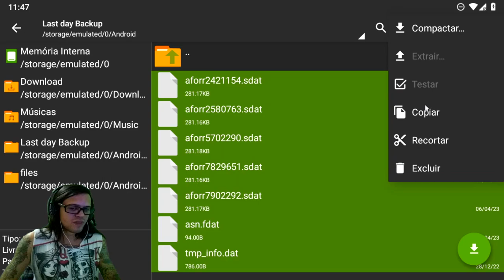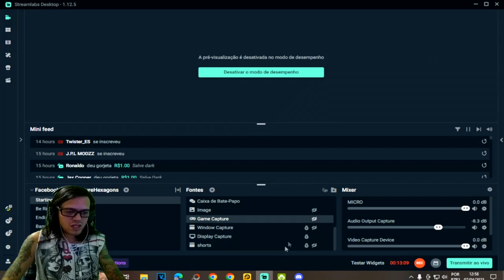●SAIU NOVO BUG EVENTO FEIRA MALUCA! COMO TROCAR OS ITENS APROVEITE 👁 ATUALIZAÇÃO Last Day On Earth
▬▬▬▬▬▬▬▬▬▬▬ஜ۩۞۩ஜ▬▬▬▬▬▬▬▬▬▬▬▬▬
💰chave pix para Fortalecer mercado pago:
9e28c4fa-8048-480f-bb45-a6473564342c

▬▬▬▬▬▬▬▬▬▬▬ஜ۩۞۩ஜ▬▬▬▬▬▬▬▬▬▬▬▬▬

Deixe o Like - 00:00